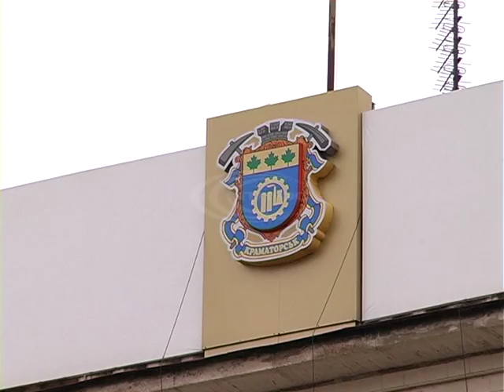Громадська організація «Донбас SOS» звернулася до жителів Донбасу з пропозицією